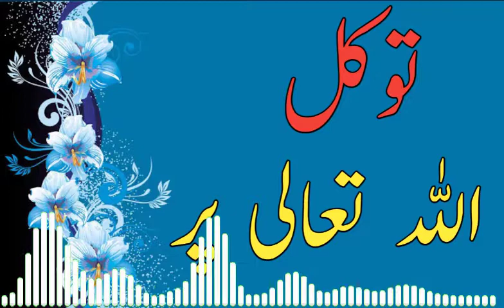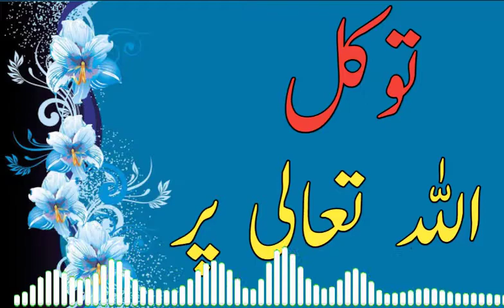Tawakal Allah Per Bayan By Ajmal Raza Qadri